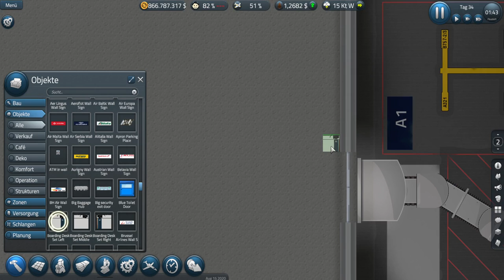Die Gates werden gebaut 🥔 SimAirport S2 #10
Wir bauen die ersten Gates auf, um weiter am Bau voran zu kommen.